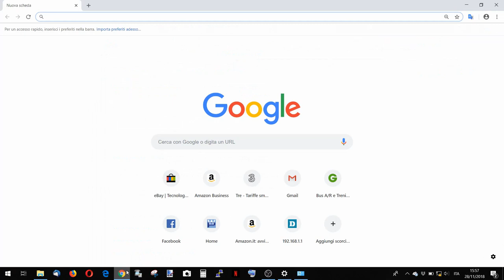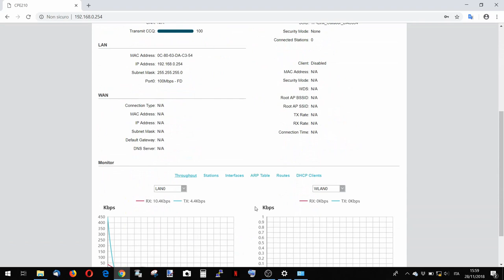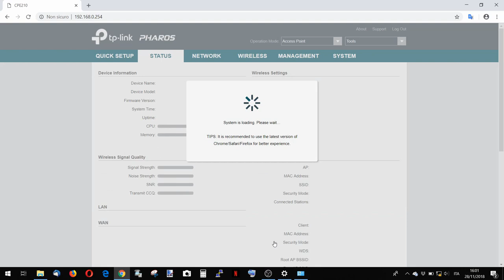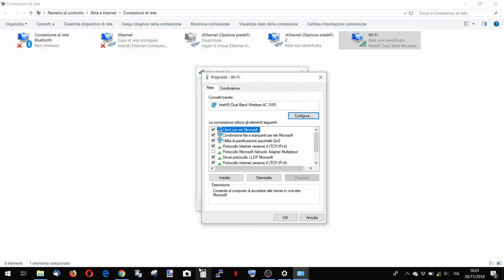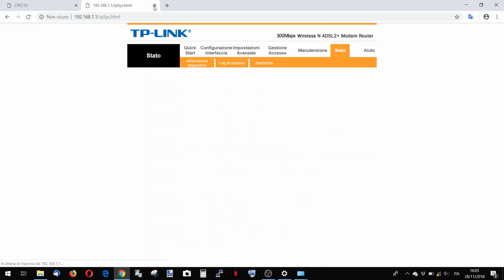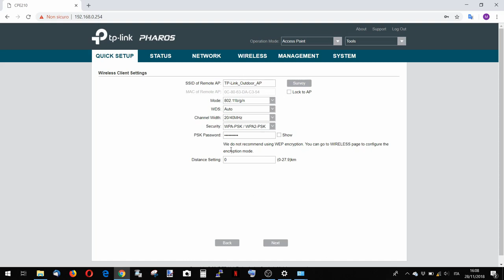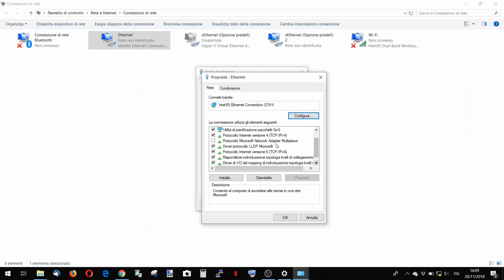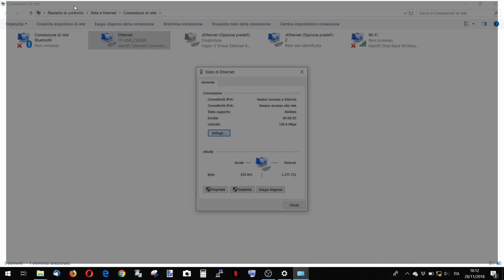TP-Link CPE 210 Configurare un collegamento PUNTO - PUNTO con antenne Wi-Fi Outdoor da esterno.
Come creare e configurare un collegamento Wi-Fi PUNTO - PUNTO tramite due antenne da esterno TP-Link CPE 210 2.4GHz.
L' antenna può essere utilizzata anche come semplice Access Point da esterno.